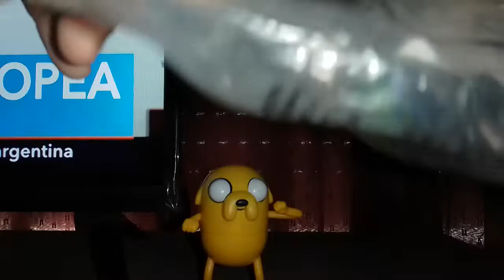Jake the dog y Finn el humano Hora de aventura McDonald's unboxing en español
unboxings de las figuras de Jake y Finn de hora de aventura + la dulce princesa.